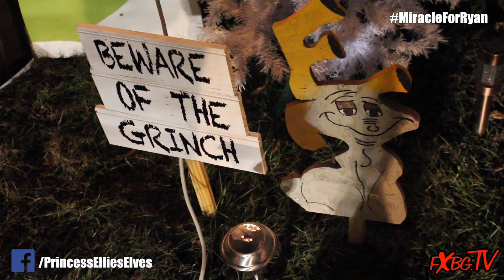Whoville for Ryan Mott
Whoville came to Fredericksburg, Virginia for Ryan Mott. A special boy fighting a brain stem tumor. Join us for a look at this heartwarming event. ‪#‎MiracleForRyan‬ ‪#‎fxbg‬ ‪#‎christmas‬ ‪#‎thegrinch‬ ‪#‎whoville‬ ‪#‎endcancer‬